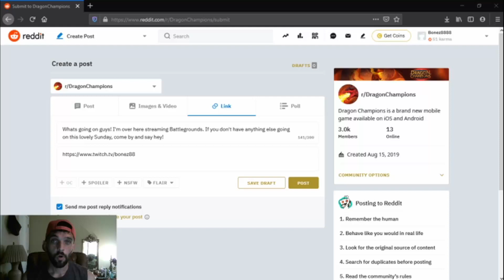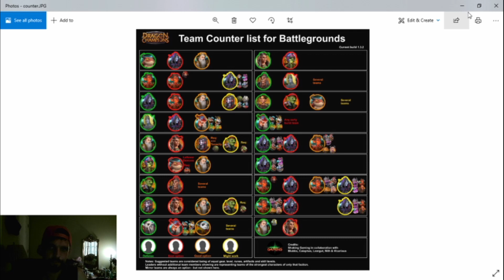Battlegrounds S02 Ep. 6: Frank's in overtime dancin for these BANS! This one comes down to last Bans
In this episode, I go against by far the hardest opponent I've fought yet! Spoiler Warning: This comes down to the final bans!